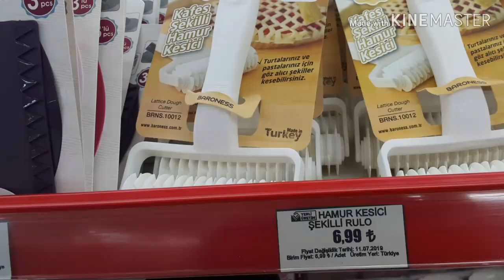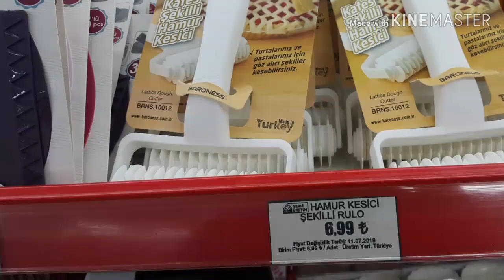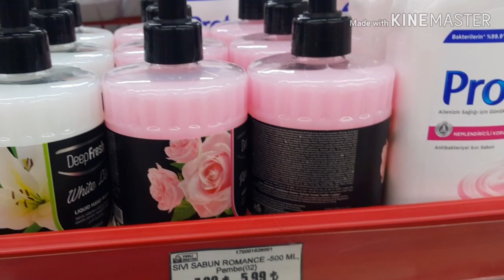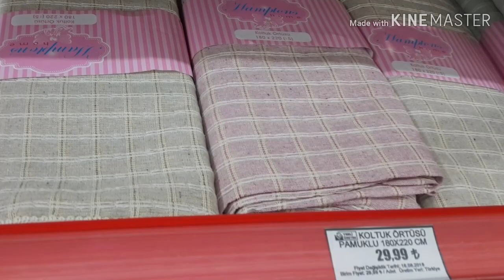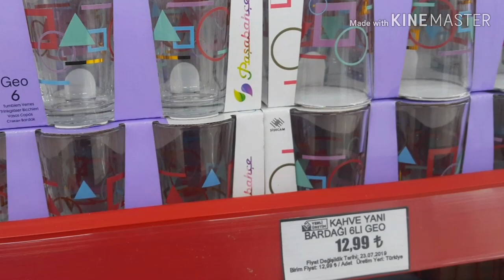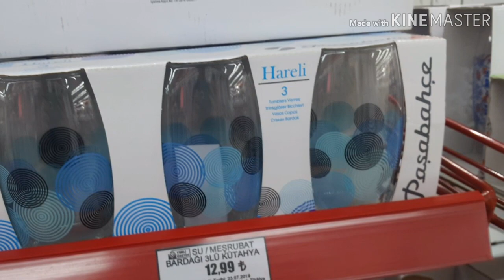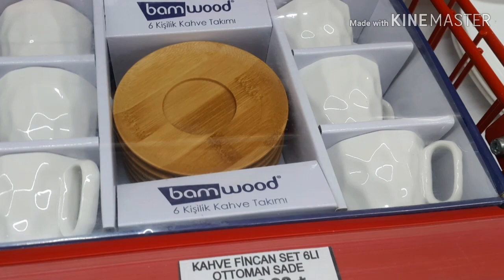TEDİ ÇEYİZ ALIŞVERİŞİ | TEDİ MAĞAZASI TURU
tedi,
tedi aktüel,
tedi aktüel ürünler bu hafta,
tedi aktüel ağustos 2019,
tedi aktüel ağustos,
tedi aktüel ekim 2019,
tedi aktüel 2019,
tedi aktüel eylül 2019,
tedi aktüel ürünler,
tedi aktüel eylül,
tedi aktüel aktüel kataloğu,
tedi tedi,
tedi okul malzemeleri 2019,
tedi kırtasiye alışverişi,
tedi alışveriş,
tedi alışverişi 2019,
tedi alışverişi okul,
tedi slime seti,
tedi defter,
tedi haftanın ürünleri,
tedi hediyelik,
tedi home,
tedi havlu,
tedi giyim,
tedi haziran 2019,
tedi katalog 2019,
tedi kırtasiye ürünleri 2019,
tedi kozmetik,
tedi kalem,
tedi zücacciye ürünleri,
tedi zücaccayi,
tedi vakumlu poşet,
tedi vakumlu hurç,
tedi mağazası,
tedi market,
tedi mutfak ürünleri 2019,
tedi makyaj malzemeleri,
tedi ekim kataloğu,
tedi eylül,
tedi ekim,
tedi kasım,
tedi raf düzenleyici,
tedi reklamı,tedi raf,
tedi yeni katalog,
tedi yeni ürünler,
tedi yağ sıçratmaz,
tedi yağmurluk,
tedi yastık,
tedi yapay çiçek,
tedi ürünler,
tedi bambum,
tedi bambum fincan,
tedi bambum fincan takımı,
Bambum mesta 2 bölmeli çay kutusu,
Bambum flo 6 kişilik kahve fincanı takımı,
Bambum poly dönen sekizgen servis tabağı,
Bambum sital kaşıklıklı 4'lü baharatlık,
Bambum olla cam saklama kabı,
tedi 23 ocak 2019,
tedi alışverişim,
tedi online,
tedi market insert,

çeyiz,
çeyiz videoları,
çeyiz alışverişi,
çeyiz alışverişim,
çeyiz serme,
çeyiz sermek,
çeyiz yerleştirme,
çeyiz şarkıları,
çeyiz çıkarma,
çeyiz alışverişi 2019,
çeyiz alışverişi yemek takımı,
çeyiz alışveriş küçük ev aletleri,
çeyiz alışverişi mutfak,
çeyiz bohça,
çeyiz bohçası,
çeyiz dizimi,
çeyiz serme videoları,
çeyiz seti,
çeyiz sandığım,
çeyiz sandığı yapımı,
çeyiz bavulu süsleme,
çeyiz bohçaları,
çeyiz alma şarkıları,
çeyiz alma davul,
çeyiz bestesi,
çeyiz bohçam,
çeyiz de olması gerekenler,